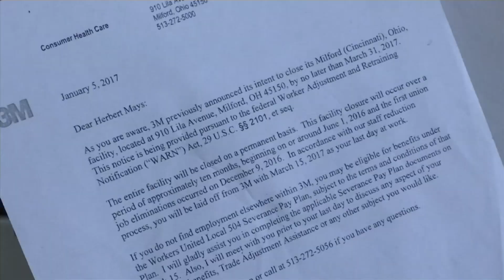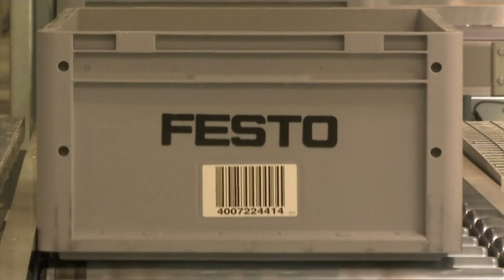US Plants Struggle To Fill Skilled Positions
With more factory jobs now demanding education, technical know-how or specialized skills, many US plants are struggling to fill positions. (Aug. 15)